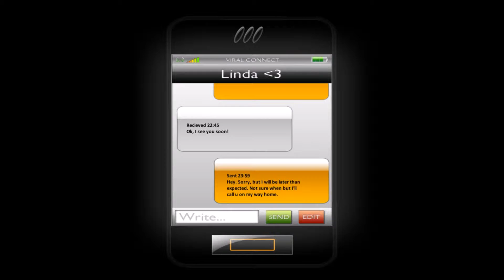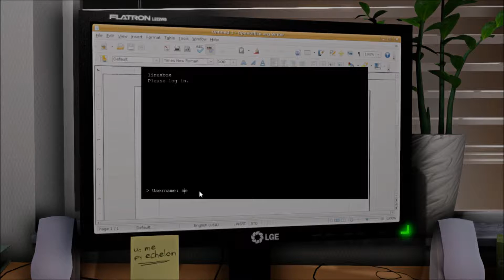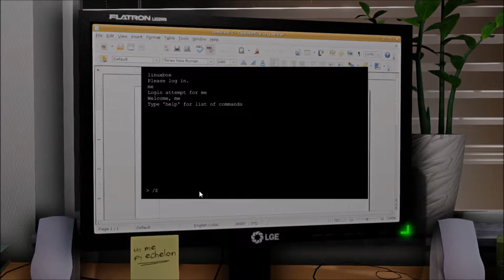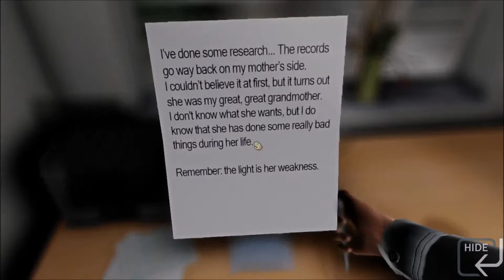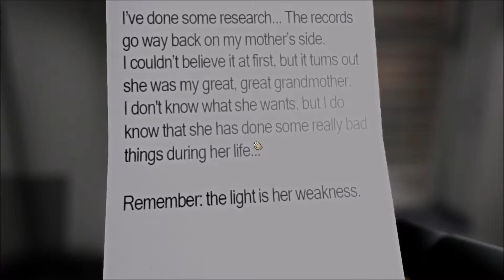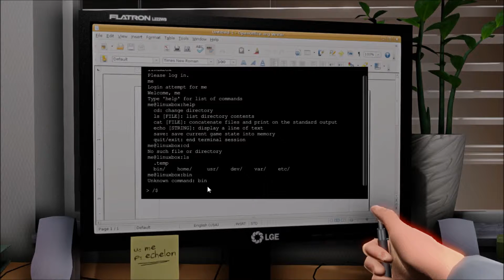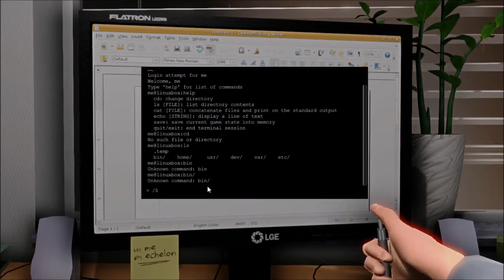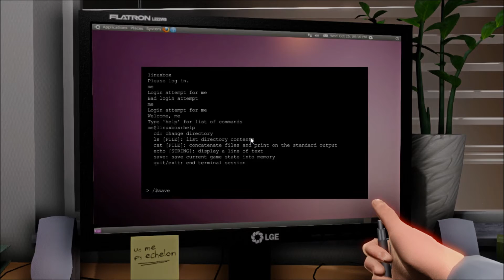One Late Night - Much spook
So Halloween is a thing that is coming up so I decided that I would play some scary games.
This being the first of them.

I am not sure what other games I will be playing though, so suggestions are very welcome. I might drag Snowy or another friend into it aswell if that is something you guys would like?

Also I did totally not forget to make this public until now. How dare you even accuse me of that. Hehehe... Okay I messed up... Shush.